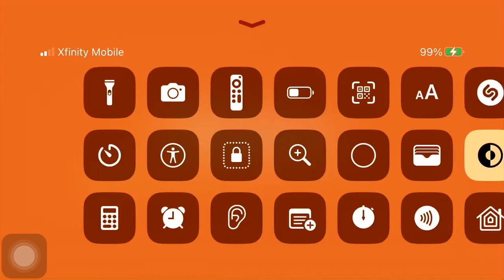Zombie cafe raid iPhone 5/26/23